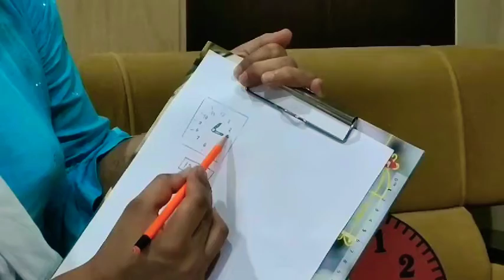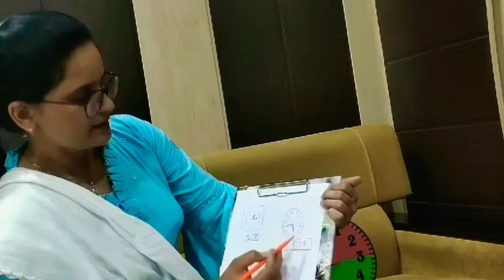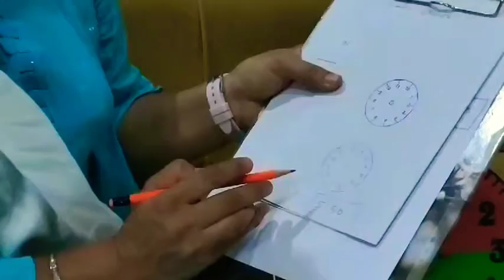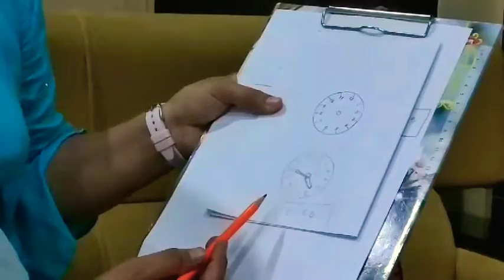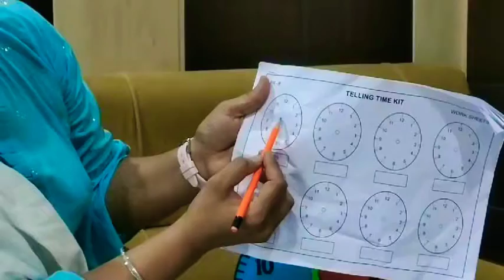Helping Divyang students to see time from a clock.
यह वीडियो दिव्यांग बच्चों को घड़ी से समय देखने में मदद करती है।
Ghar se padhao karyakaram
GSSS PILLUKHERA
JIND